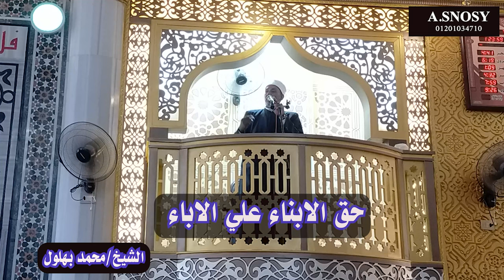حق الابناء علي الاباء عقوق الاباء للابناء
عقوق الآباء وحقوق الأبناء" يتحدث عن موضوع حساس يهم العديد من الأشخاص حول العالم، وهو كيفية تجنب أن يصبح الأب عاقًا لأبنائه. يتناول الفيديو العديد من النقاط المهمة التي يجب على الآباء مراعاتها، لكي يتمتع الأبناء بحقوقهم بشكل كامل دون أي إهمال أو تجاهل.

يتحدث الفيديو عن عدة أمور منها الإهمال العاطفي والجسدي للأبناء، وعدم إدراك أهمية الاهتمام بتعليمهم وتربيتهم بشكل سليم وصحيح. كما يتحدث الفيديو عن التعصب والتحيز في تعامل الأب مع أبنائه، وكيف يمكن أن يؤثر ذلك على علاقتهم في المستقبل.

يعرض الفيديو أيضًا بعض النصائح والإرشادات الهامة التي يمكن للآباء اتباعها لتجنب أن يصبحوا عاقين لأبنائهم. بعض النصائح تشمل الاستماع بشكل جيد لأبنائهم وتلبية احتياجاتهم، والتحدث معهم بصدق وصراحة، وتجنب التعصب والتحيز، والعمل على تنمية علاقة صحية وإيجابية معهم.

يهدف الفيديو إلى توعية الجمهور بأهمية حقوق الأبناء وحث الآباء على تحمل مسؤولياتهم تجاه أبنائهم، وتوفير بيئة صحية وآمنة لتربيتهم وتعليمهم. وبالتالي، فإنه يوفر فرصة للمشاهدين لتعلم كيفية تجنب أن يصبحوا آباء عاقين لأبنائهم وتوفير بيئة صحية وآمنة لتربيتهم وتعليمهم.